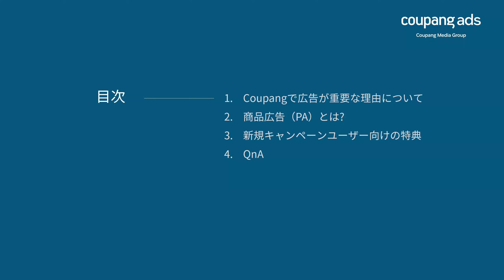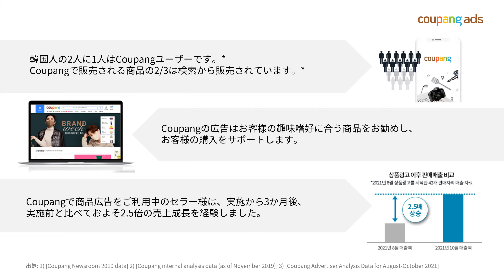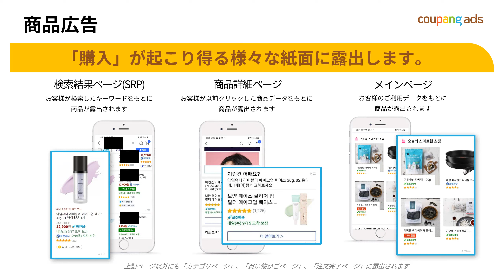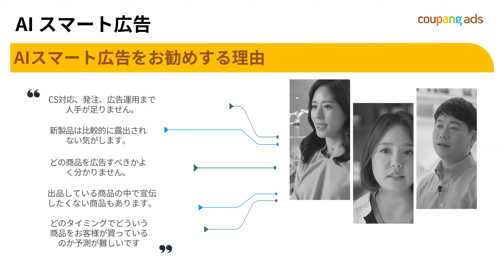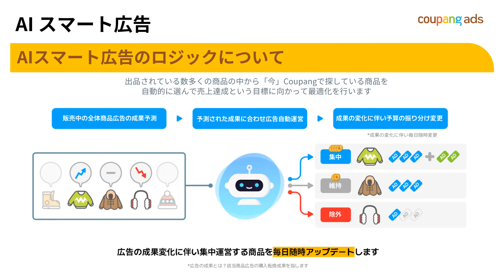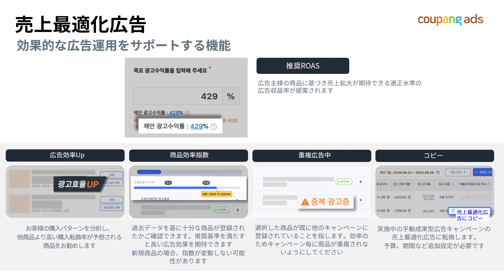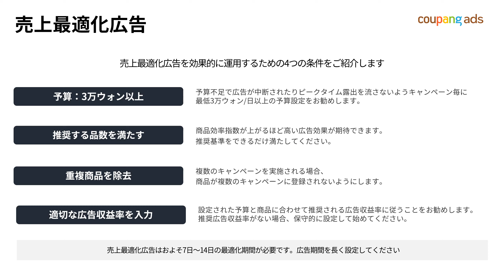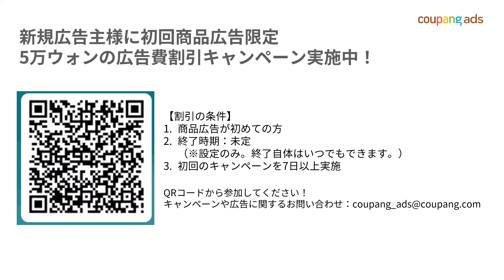Coupang広告ソリューションのご紹介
Coupangでの売上を伸ばしたい方へ！
販売活動の中で広告が大事な理由やCoupangの代表的な広告ソリューションについてご紹介いたします。
最後に新規広告主様向けの特典もございませのでお見逃しなく！